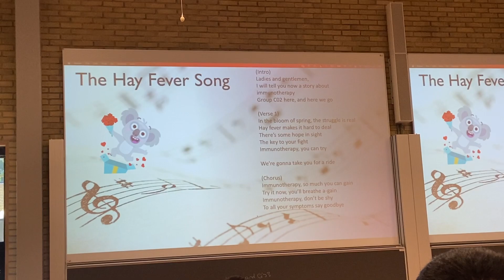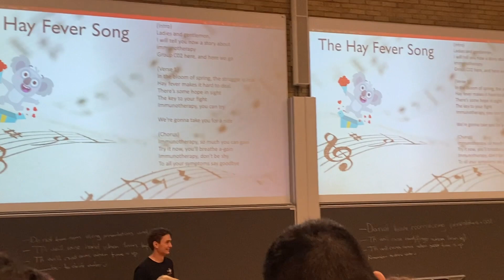Vlog 23: Song performance for Innovation presentation 😅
So it was my last day at the innovation course and other than the work there I had a lot on my mind, but I went through the day and still had fun 😁
Had to sell my bike though, cause there was no point in repairing it again, so I just started looking for another bike and while doing that I had lunch at the place called “Hooked” in Nørrebrogade

Location📍: Hooked, Nørrebrogade 59, 2200 København N, Denmark

The food was good, the fish and chips were a bit less seasoned but the texture was worth it and the burger had a amazing taste 😋